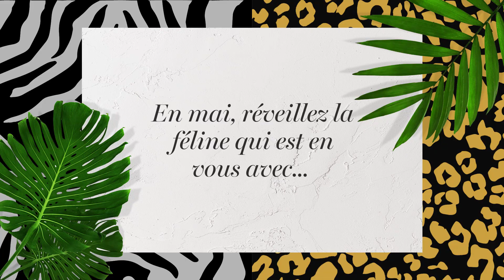En mai, découvrez Wild Thing 🍃🐾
Si vous aussi, vous voulez rejoindre notre GLOSSYFamily, commandez votre GLOSSYBOX